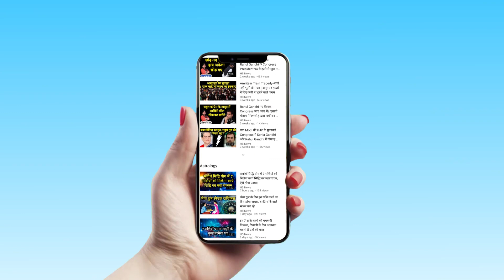Bihar में टूटा कुदरत का कहर, आकाशीय बिजली गिरने से 14 की मौत । Hs news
बिहार में आकाशीय बिजली गिरने से 14 लोगों की मौत हो गई है.   इससे पहले भी बिहार में  बिजली गिरने से कई लोगों की जान जा चुकी है.